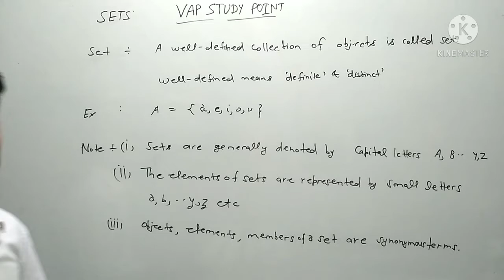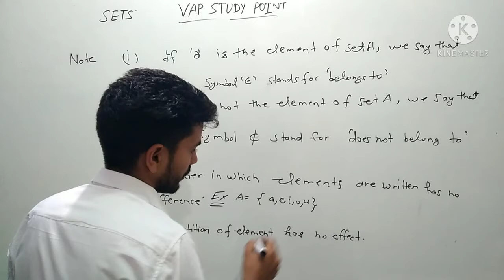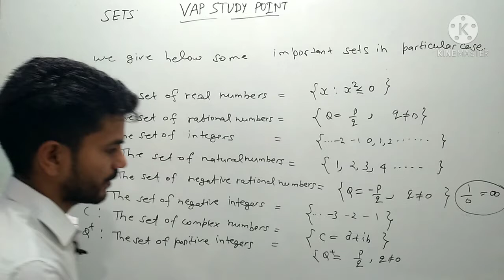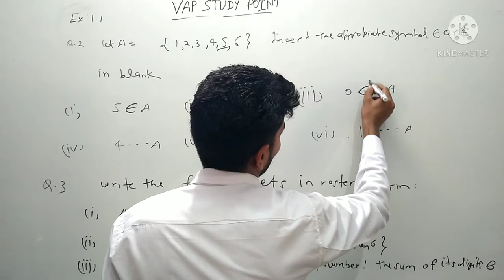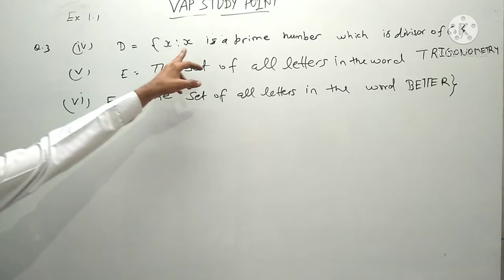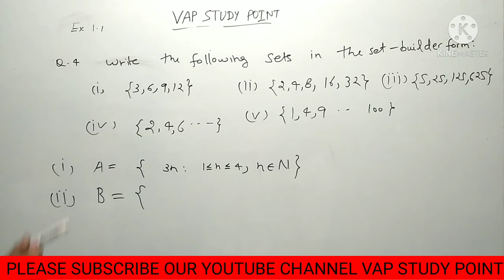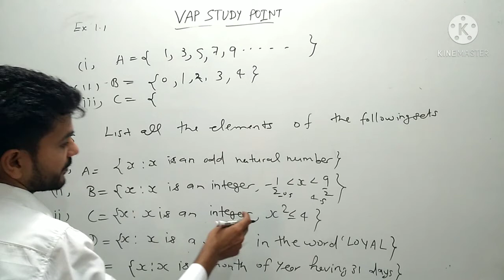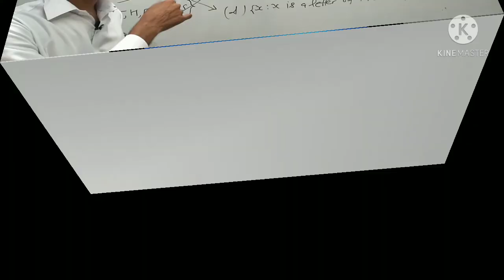NCERT MATH (SET THEORY) FOR 11th CLASS BY RINKU SINGH SIR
This Class is NCERT MATH (SET THEORY) FOR 11th CLASS

PHYSICS CLASSES